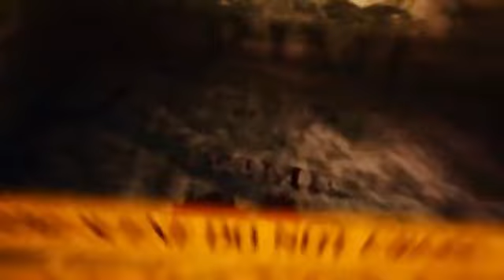जुर्म की दुनिया की दास्तां!क्या अब भी माफिया राज जारी है?